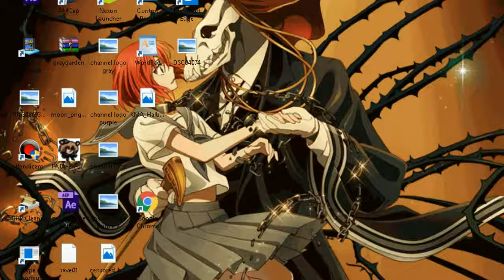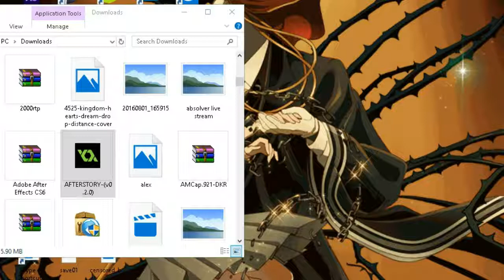Afterstory: This Game Is Cute And Admit That Is A Ripoff-Nightrow Gaming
I have to admit this game was enjoyable short but enjoyable plus it cute and i wish there was more to the game.